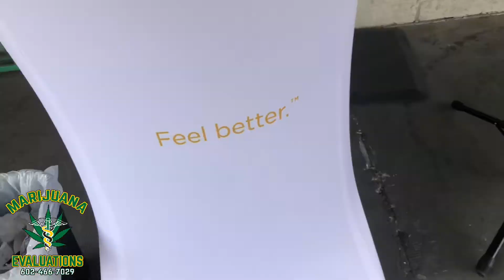Marijuana evaluations & Metro Meds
Marijuana evaluations taking a deep dive into Metro meds dispensary the classiest high-quality shop in the valley come on in today and see what they can do for you